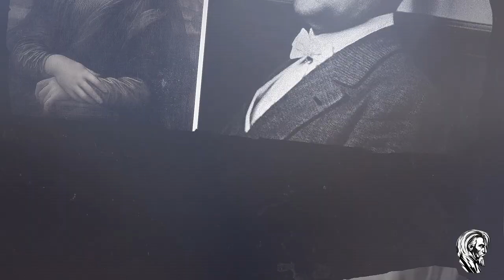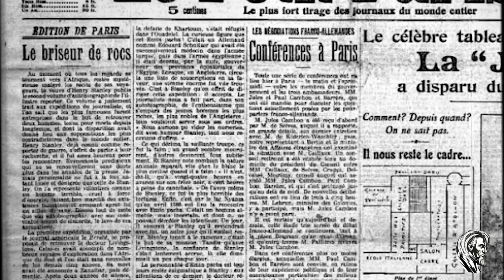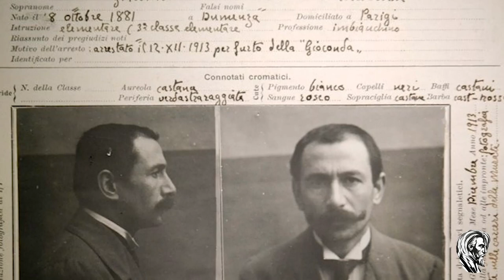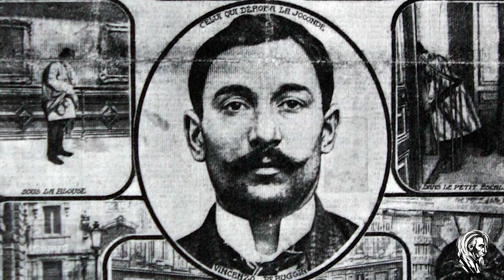The Day A Famous Poet Was Arrested For Stealing The Mona Lisa | September 7 1911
On a day like this, September 7, 1911, Guillaume Apollinaire, a renowned French poet and art critic, was arrested under suspicion of stealing the world-famous painting, the Mona Lisa. The masterpiece had been stolen from the Louvre Museum in Paris on August 21 of the same year, sending shockwaves through the art world and beyond.

Apollinaire was an influential figure in the early 20th-century avant-garde art scene. Known for his experimental poetry and strong support for Cubism, he had many connections within the art world. This led to him being linked with the theft when his secretary, Géry Pieret, claimed responsibility for stealing a number of Iberian statues from the Louvre.

While in custody, Apollinaire implicated his friend Pablo Picasso, causing both men to be questioned extensively by the police. However, both were later exonerated as the true thief turned out to be Vincenzo Peruggia, an Italian handyman and painter who had worked at the Louvre.

The arrest of such a high-profile figure as Apollinaire and the subsequent implication of Picasso brought international attention to the theft. It marked one of the first times that modern artists were scrutinized by law enforcement in such a public way.

The event's impact continues to be felt today. The theft and recovery of the Mona Lisa contributed significantly to its global fame and status as one of the world's most recognizable paintings. It also highlighted the vulnerability of cultural treasures and led to increased security measures in museums worldwide.